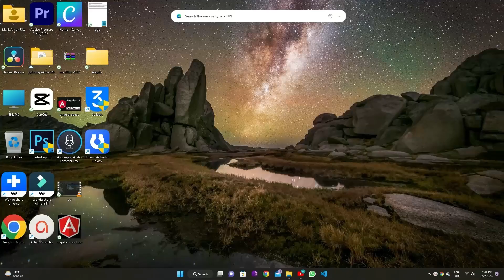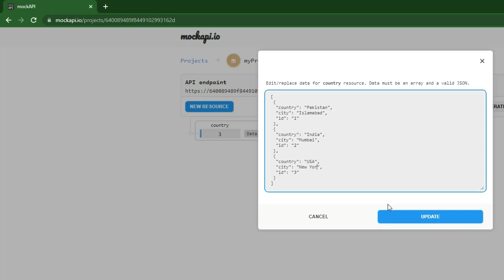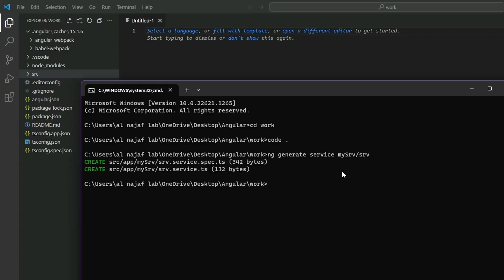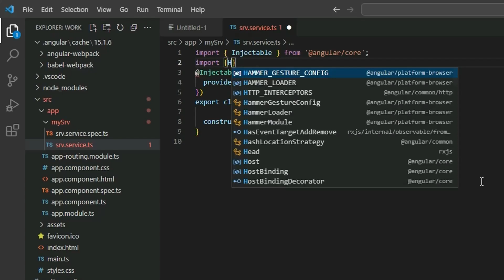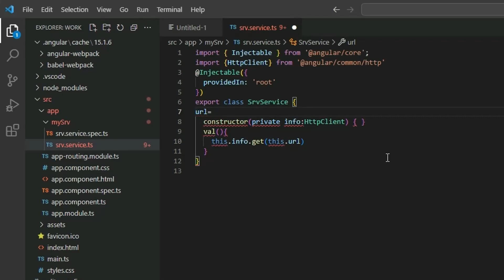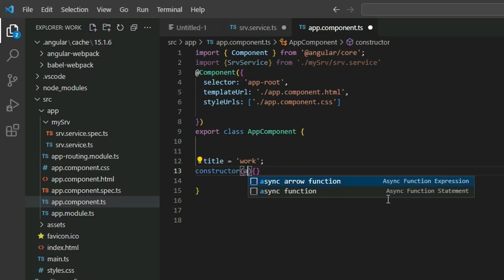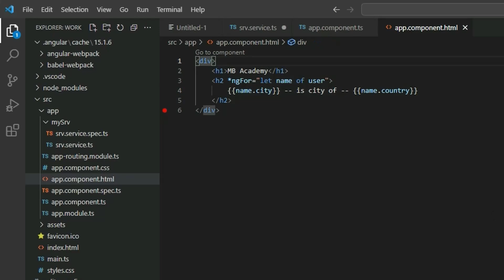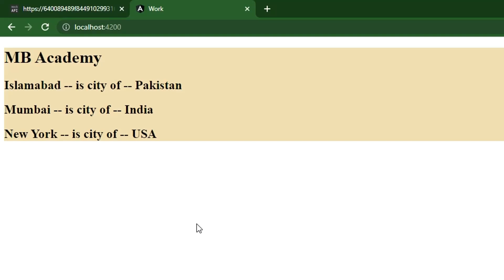Angular 15 Full Course Tutorial for Beginners | HttpClient Request in Angular | Hindi/Urdu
In this video, I explain HttpClient Request in Angular which was created using Angular. In the video, I demonstrate the complete Angular tutorial and explain how the app works.

This is a complete Angular tutorial.

Our YouTube channel focuses on programming and covers a variety of topics such as tips and tricks, coding tutorials, and more. This HttpClient Request in Angular is just one of the many programming projects that you showcase on your channel.

Overall, Our video provides a valuable resource for viewers who are interested in learning more about app/web development with different programming languages. It's a great example of how programming can be used to create engaging and fun games/apps that users can enjoy.

If you're interested in other programming projects, I also showcase other projects on your channel. These projects demonstrate the versatility of programming and how it can be applied to a variety of industries and fields.